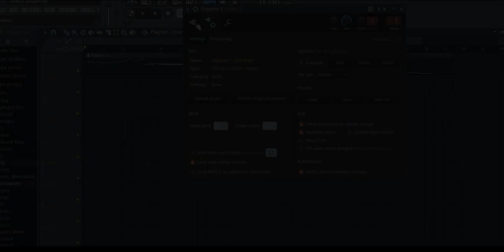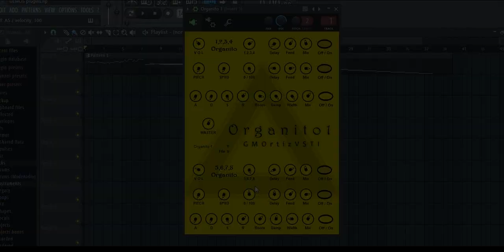Organito 1 - VST Plugin Gratis - Free VST Plugin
8 muestras de órganos sintetizados para tus producciones filmicas, música y efectos sonoros para tus videojuegos, diseño de sonido, efectos de sonido y producciones musicales.

8 samples of synthesized organs for your film productions, music and sound effects for your video games, sound design, sound effects and musical productions.